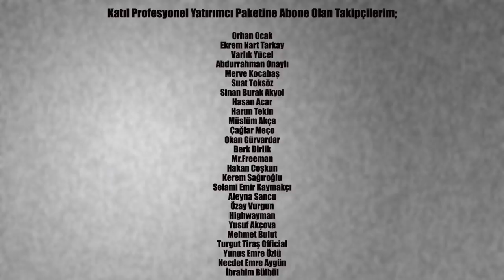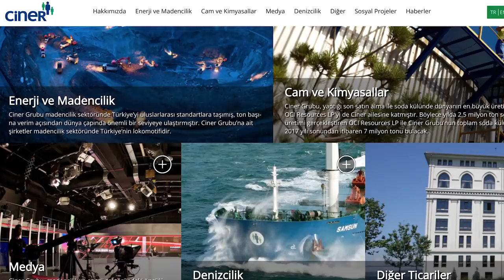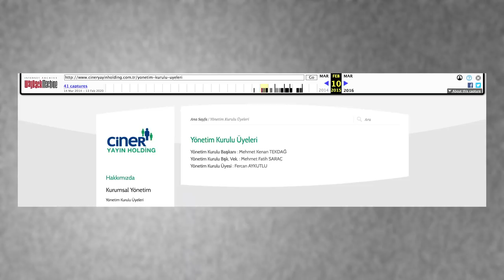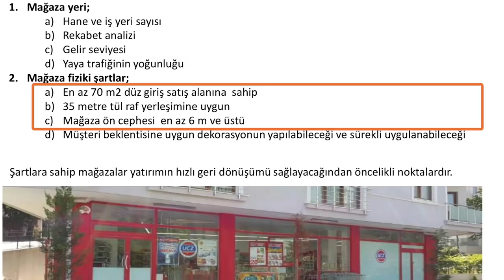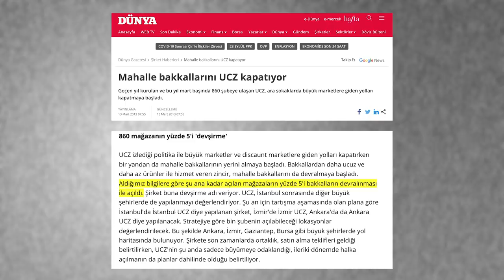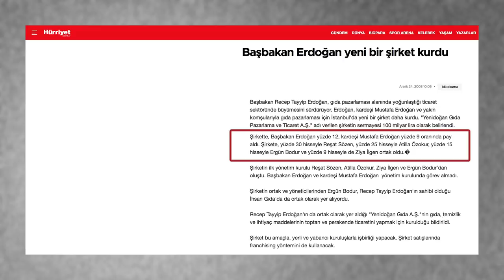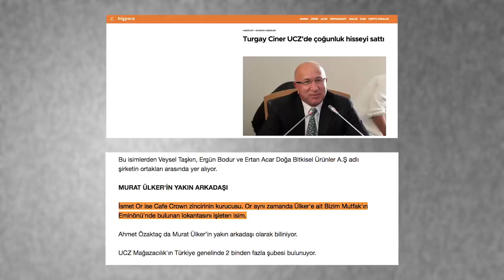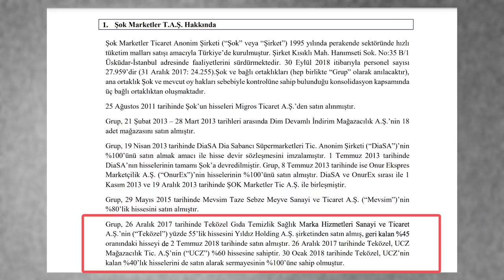UCZ 'NİN HİKAYESİ - HERKES ONU KAYBEDENLER KULÜBÜNE KATILDI SANIYOR, PEKİ ÖYLE Mİ?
UCZ Market bir dönem perakende pazarına çok hızlı bir giriş yapsa da mağaza sayılarındaki düşüş de yine çok hızlı oldu. Peki bir dönem hızla etrafımızda yayılan UCZ artık neden görünmüyor. BİM, ŞOK, A101, MİGROS, CARREFOUR gibi marketlerin yer aldığı perakende pazarının sürekli bir oyuncusu olmayı neden başaramadı. UCZ 'nin Hikayesini Kadir Kuru sizler için anlatıyor.

Kaynaklar;
UCZ Arşiv Sitesi;